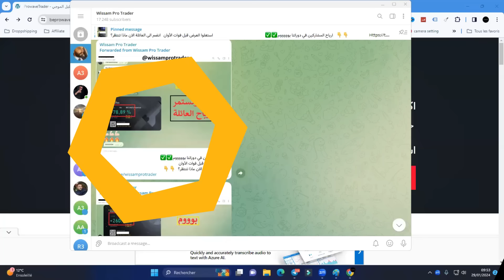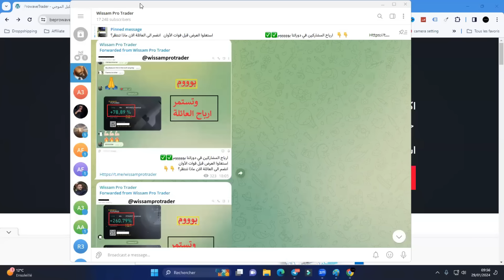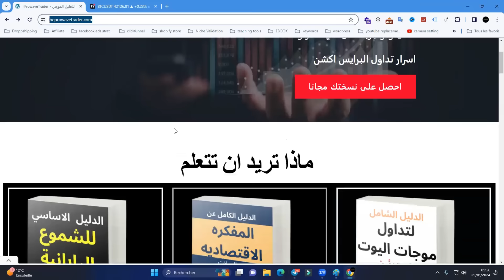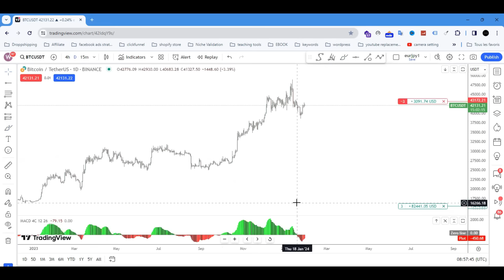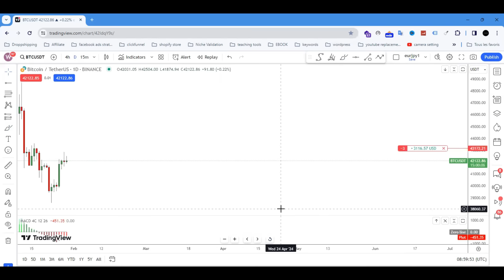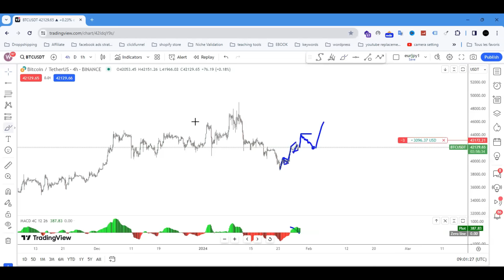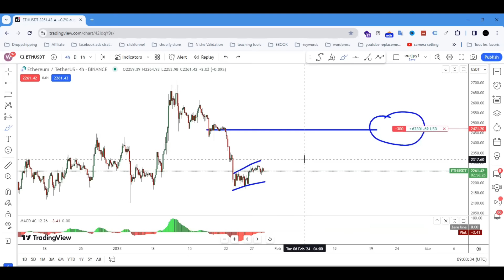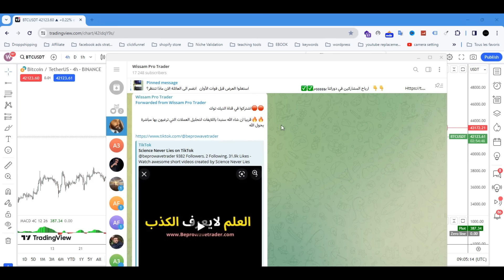رسالة عاجلة لكل المهتمين بالبيتكوين